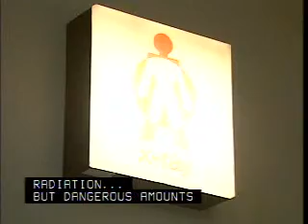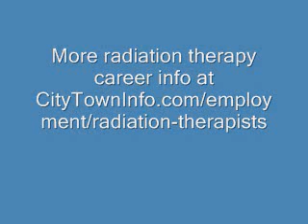Radiation Therapy Careers Overview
Interested in becoming a radiation therapist?  Watch this video to learn what a career as a radiation therapy technologist is really like.  Provides an overview of the day to day working life of a radiation therapist.